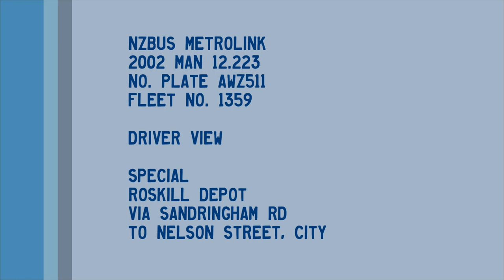Metrolink Bus Auckland - MAN 12.223 #1359 - Driver View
In this video, Special from Roskill Depot into the City via Sandringham Road, New North Road, K'rd.  Driver view, a lovely sunny afternoon drive.  I have forgotten to place street labels.  Enjoy :)

Bus: 2002 MAN 12.223 - Reg: AWZ511 - Fleet #1359